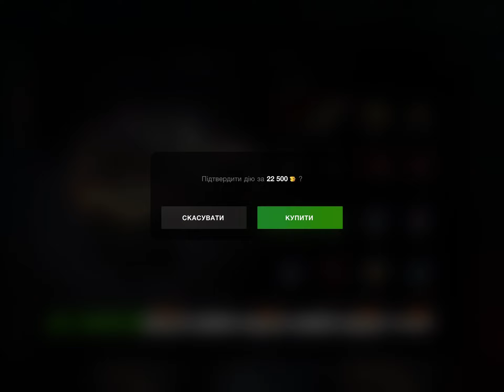Открытие контейнеров с Об. 777 || за 22500 золота 2023 год - WOT Blitz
Открываем 10 контейнеров с Об. 777 || за 22500 золота в 2023 году в WOT Blitz.